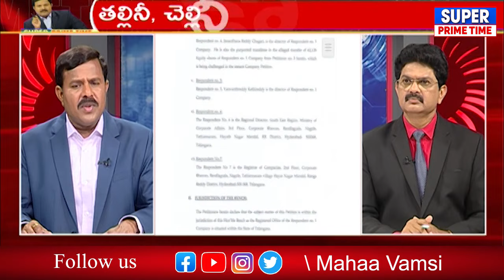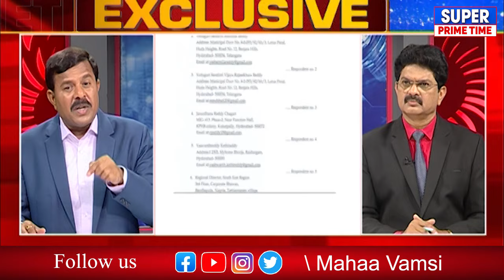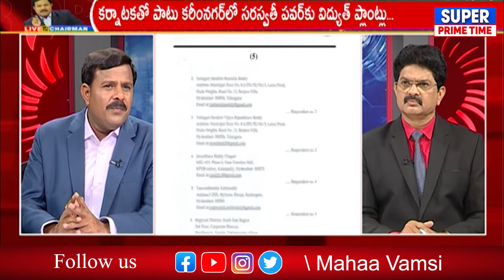విజయమ్మ కి ఇచ్చేయ్ జగన్ రెడ్డి.. మహావంశీ స్ట్రాంగ్ రిప్లై | YS Jagan | Mahaa Vamsi